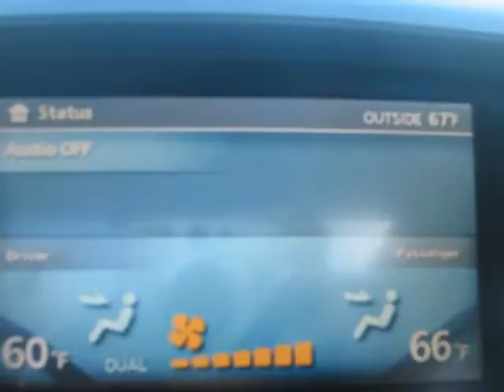2007 Infiniti M35 Sport/ Cash Or Finance/Warranty Included!!! (Holiday, Florida)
4548 MILE STRETCH DR
Holiday